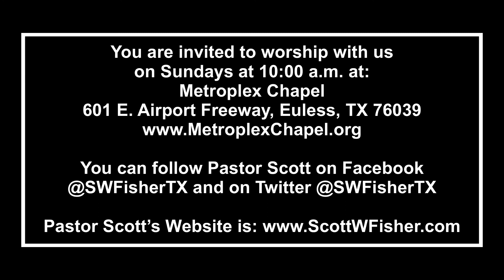2017 0402 Lent Day 33